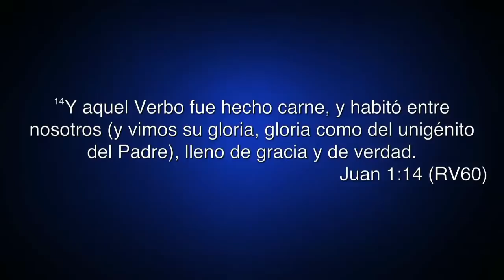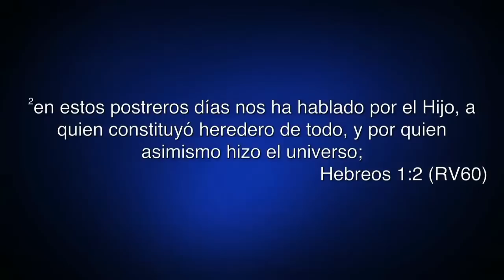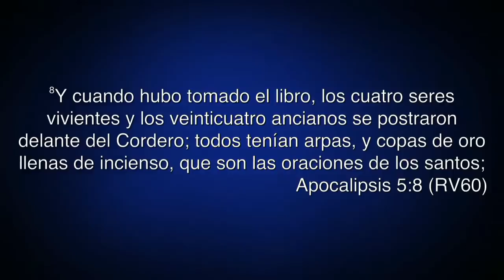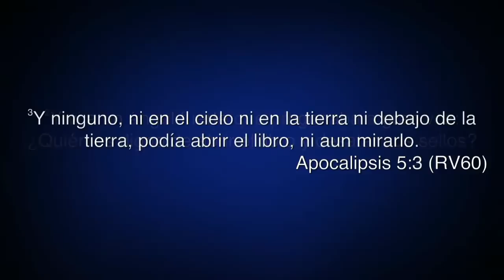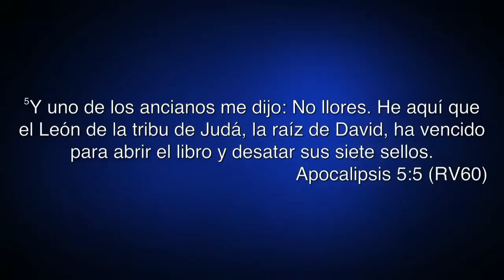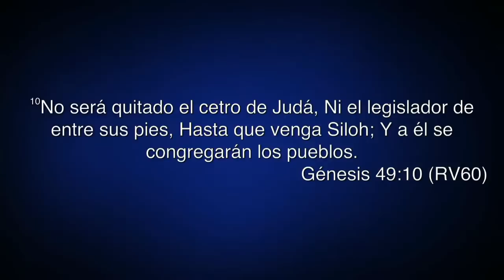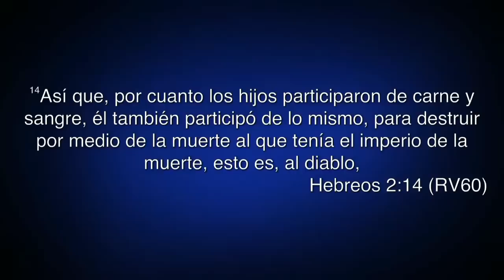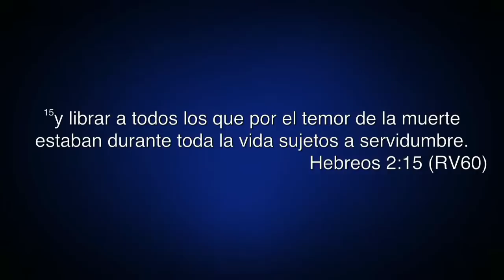Meditación de la Santa Cena - Pastor Leopoldo Espaillat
Palabra compartida el Domingo 6 de Diciembre de 2013 en la Iglesia Biblica del Señor Jesucristo a las 6 PM. Dirección: Luis Amiama Tió No. 105, Arroyo Hondo, Santo Domingo, República Dominicana.